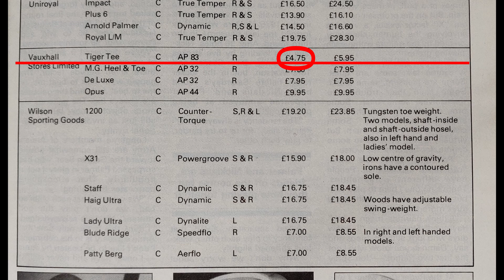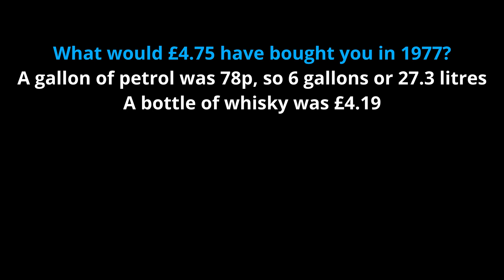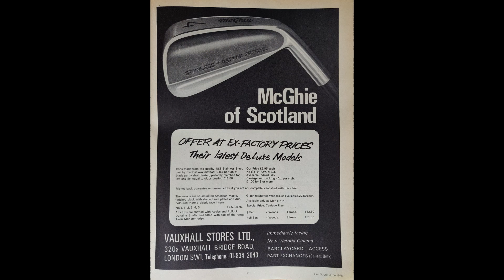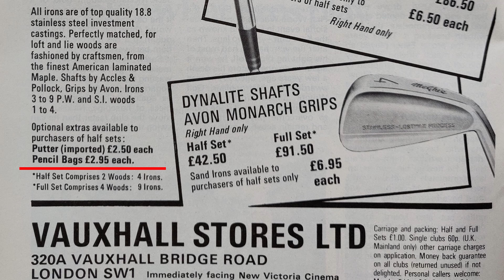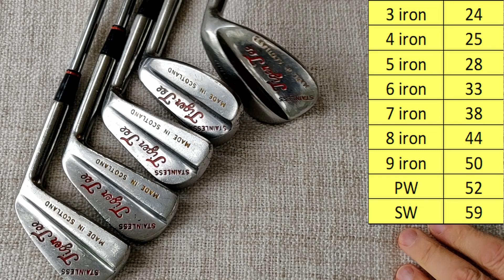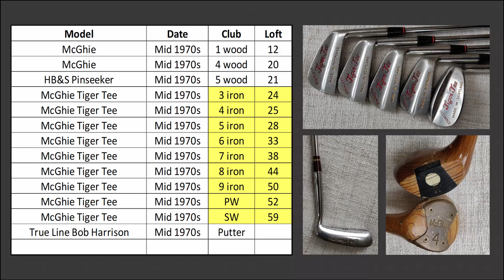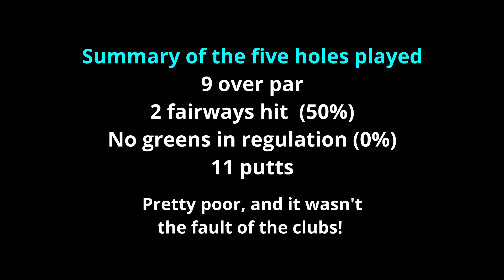Cheapest irons available; McGhie Tiger Tee, McGhie woods & a Bob Harrison putter, how do they play?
Here are the cheapest irons available in 1977 at just £4.75 per club!
How good are they and how do they play?
Also, the same brand of woods and a scarce True Line "Bob Harrison" putter.
Yes, it's time to try out another vintage set of wooden woods and blades!